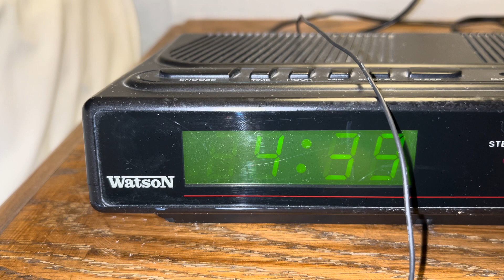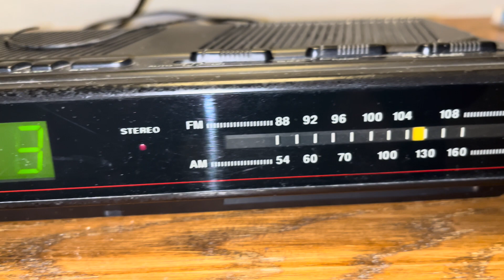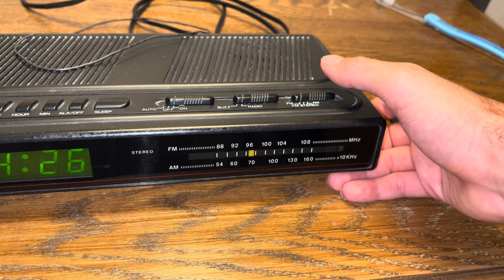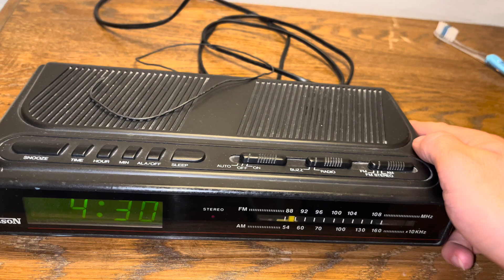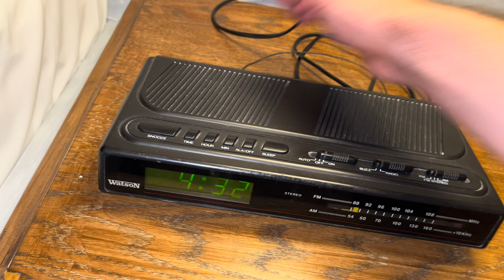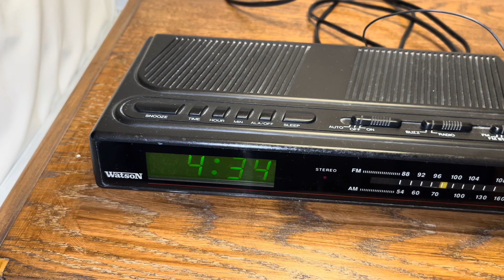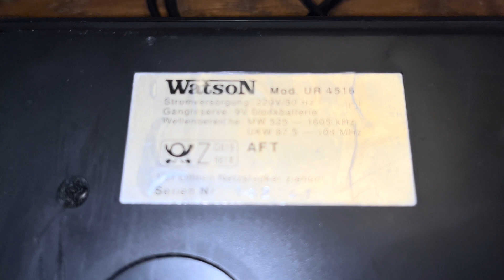Watson Digital Clock Radio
Watson UR4516 Digital Clock Radio with Stereo Speakers